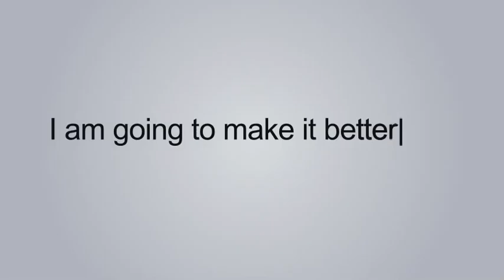GONNA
a study